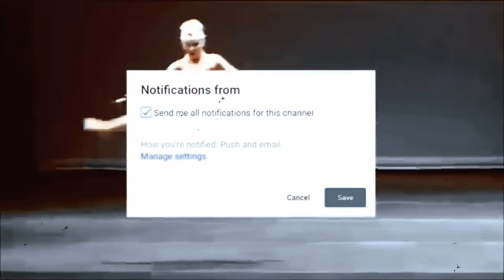Dance Moms - Something Really Important!!! (Must watch)